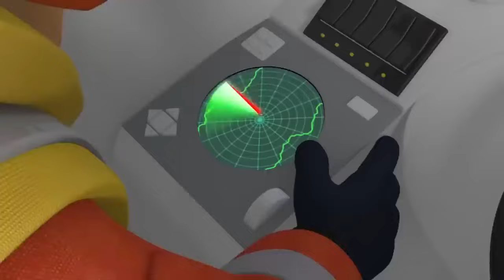The end of summer! | Fireman Sam Official | Cartoons for Kids